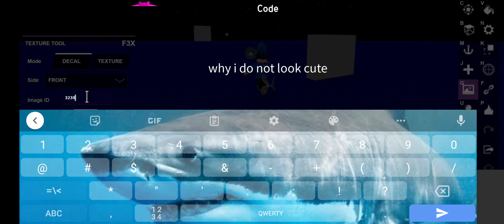how to make shark image roblox btools